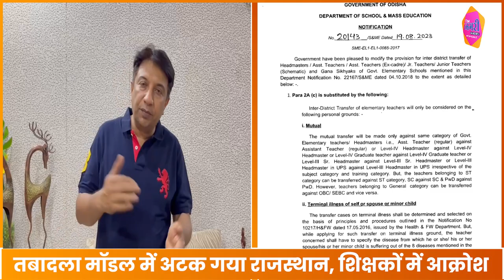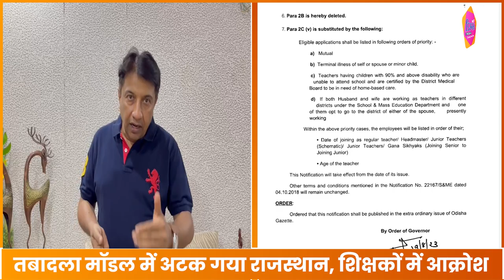शिक्षकों के तबादलों को लेकर अब बढ़ने लगा आक्रोश, शिक्षकों ने सरकार पर लगाए आरोप